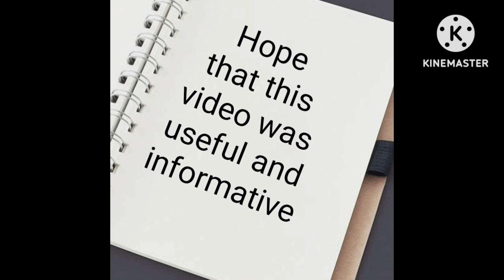NationalScienceDaySeries Day16 nationalsciencedayseries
Let's hear from Varsha K of grade 9G about an Indian aerospace scientist Shri. S. Nambi Narayanan. Video Presentation by Varsha K of grade 9G.